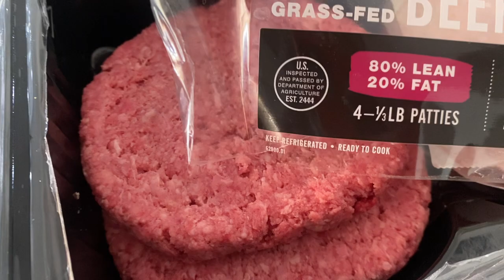CÓMO ANA LA PINAREÑA PREPARA DE RÁPIDO UNAS RICA 🍔